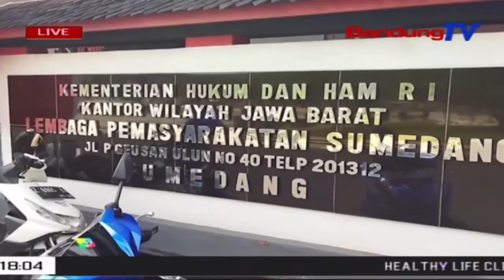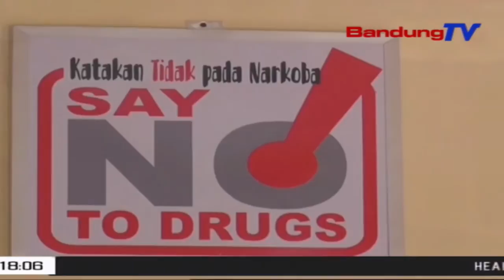Sipir Lapas Gagalkan Upaya Penyelundupan Obat Daftar G Ke Dalam Lapas | SBR | BANDUNGTV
SBR | BANDUNGTV | IRFAN RAMANDA | Petugas Jaga Lapas Sumedang, Menemukan Barang Mencurigakan, Di Area Halaman Dalam Lapas.Petugas Pun Langsung Melaporkannya Kepada Kalapas, Untuk Di Tindak Lanjut.